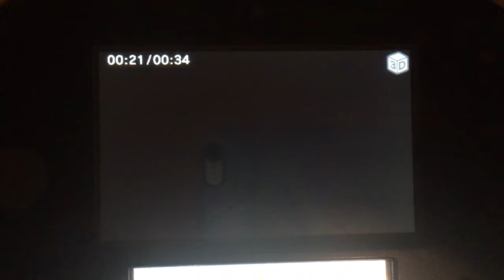Coppertone Sublime Sun with Shikamaru Nara commercial (2015)